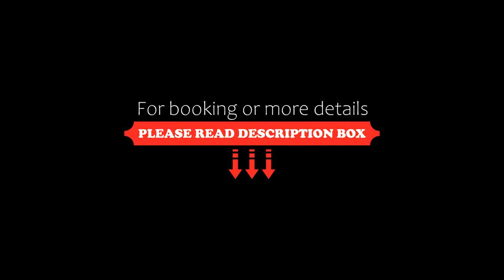Hotel Medellín Rodadero, Santa Marta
About Property:
You're eligible for a Genius discount at Hotel Medellín Rodadero! To save at this property, all you have to do is sign in.
Offering an a la carte restaurant, Hotel Medellín Rodadero is located in Santa Marta, just a 5-minute walk from the beach. It offers daily American breakfast, plus free Wi-Fi.
Each room here is air-conditioned and includes a TV and a private bathroom with a shower and toilet.
At Hotel Medellín Rod...
Property Type: Hotel
Address: Calle 12 N. 2 - 58, 470002 Santa Marta, Colombia
Searching For
1. Hotel Medellín Rodadero - Santa Marta
2. Hotel Medellín Rodadero - Santa Marta Address
3. Hotel Medellín Rodadero - Santa Marta Rooms
4. Hotel Medellín Rodadero - Santa Marta Amenities
5. Hotel Medellín Rodadero - Santa Marta Offers and Deals
Audio Credit:
Track Title: Subway Dreams
Artist: Dan Henig